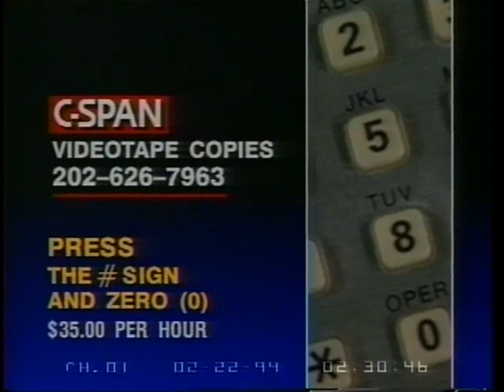Dinesh D'Souza: Race Relations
"In a sometimes heated debate, participants debated race relations in the U.S. and the causes of poor race relations. The main point of contention was the effectiveness of multicultural courses."